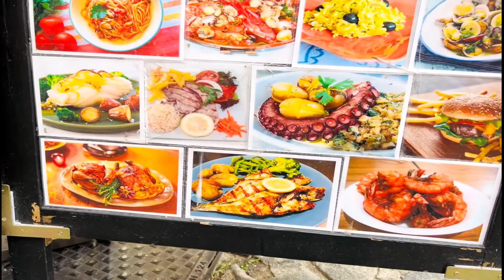My First Vlog 2022 | First Vlog in Europe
Basically,
This is my first vlog in europe or bki yr video dekh lo smj a jay gii.
Kun k. ASY PARH LANY SY MAZA NI AY GA.
This video is about:
How i come from UK to portugal?

Other information about channel
How you can come in Portugal, Portugal Study Visa,
How to come Portugal from UK? UK study Visa
UK to Portugal, Jobs in Portugal, Jobs in Europe, Jobs in UK
Best Country in Europe for paper
How to lock file in Portugal?
How to get paper in Portugal?